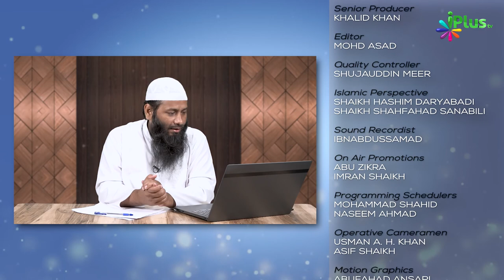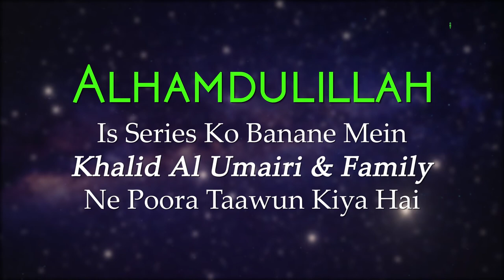Tafseer Surah Al Baqrah Ayat 125 | Aasaan Tafseer E Quran Ep 64 | Shaikh Kifayatullah Sanabili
UPI : donateilm@icici